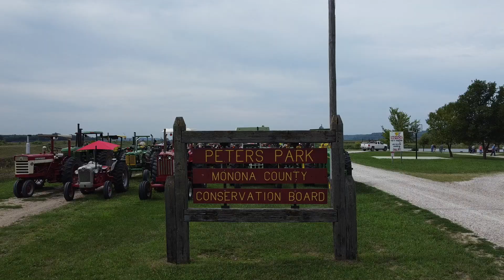Loess Hills Tractor Ride 2022